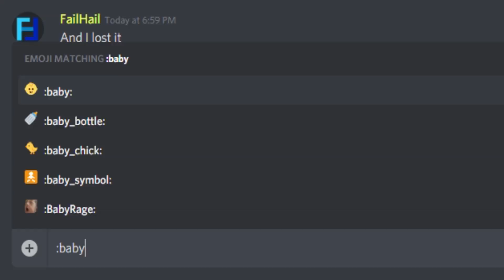ARSENAL FUNNY MOMENTS! (Arsenal Roblox)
le descripton